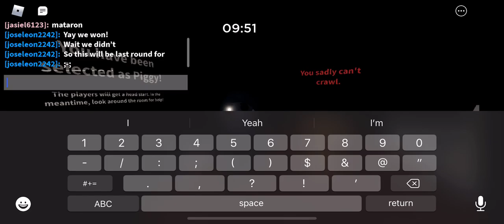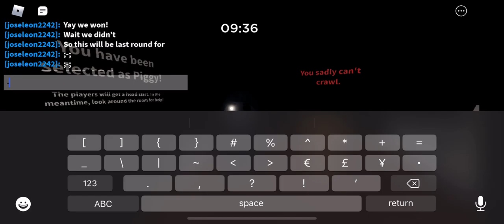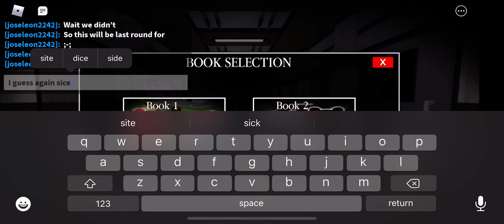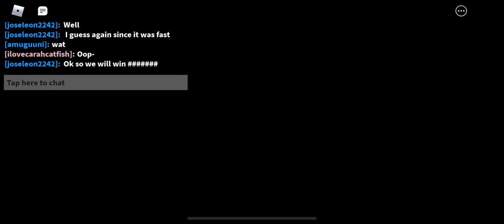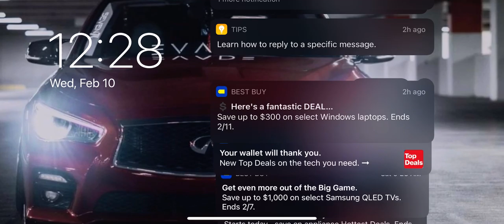PLAYING ROBLOX PIGGY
I will make a hour one today and tomorrow it will come out